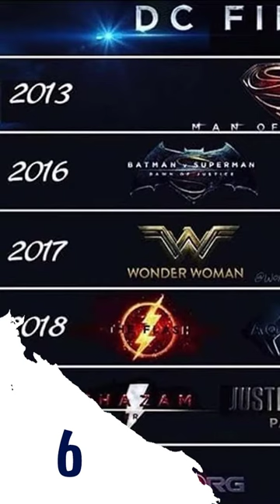DATOS CORTOS: The Flash (2023)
The Flash hace mucho que se estrenó y ya le hice una crítica, pero hasta que se publique mejor les dejo este pequeño vídeo hecho a toda prisa y como antesala a lo que verán.